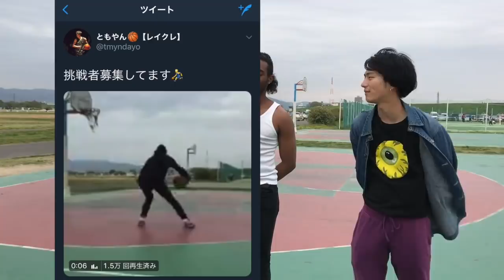【バスケ】１日中ストリートコートにいたらともやん倒せるやつ現れんじゃね？part1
よぉ暇人！ぺろ愛男爵だ！

今回はバスケ動画だぜぇごるぁぁ！

俺は高校3年のとき国立大学を目指して勉強してたんだ。
毎日、塾で最後まで残って自習なんかしてた。
でも、努力は報われなかったんだな。
今振り返ってみて、なんでかって考えてみたら、
俺は「合格するためにどうすればいいか」ってのを考えてなかった。
ただがむしゃらに目の前の問題をこなしていてただけで、その先を見据えてなかった。
目標も〇〇大学に合格する。
しか決めてなかった。
だから、次の模試ではこれを達成するみたいな、あいだあいだの目標を決めてなかった。
まぁ例えると、サッカー選手になるって言って、
ずっとリフティングの練習しかしてないみたいなかんじだ。
そりゃあリフティングだけやってもサッカー選手にはなれないよな。
おそらくともやんは、努力するのはもちろんバスケのことについてめちゃめちゃ考えて、頭使ってたから、輝かしい成績を残せたんだと思う。
だからお前らも、頭使って本気で向き合って自分の人生変えよーぜ！
俺も頑張るからよぉ！